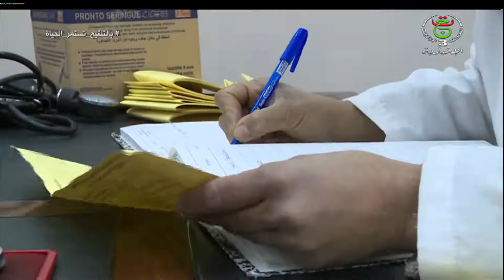تيارت | إقبال متواصل لمنتسبي قطاع التربية الوطنية على عملية التلقيح